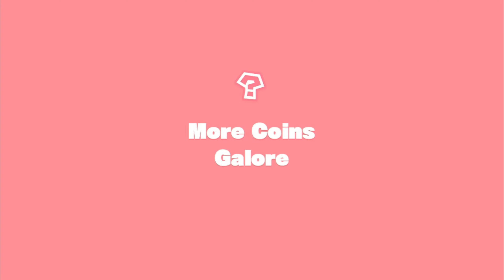SS.TOAD TREASURE TRACKER: BOOK 2 PART 3: TOADSTOOL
LYFEHOUSE BATTLE NETWORK ,WHERE YOU MUST BATTLE WITH ALL U HAVE .VS PLATFORM PRODUCED BY CROS PLUSS
FIGHTING AND PLAYING LIKE OLD TIMES WITH SIBLINGS AND FRIENDS BATTLE WITH ALL YOU HAVE